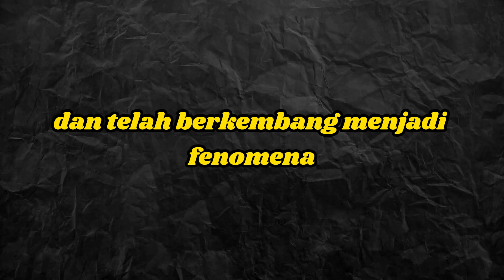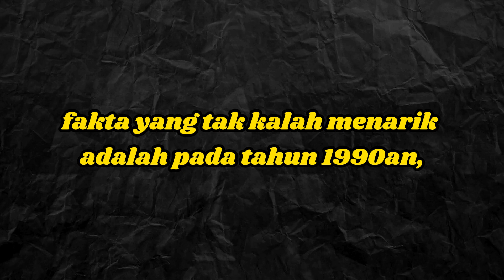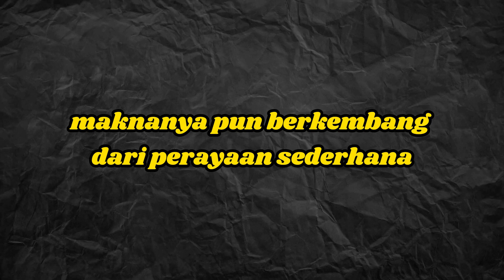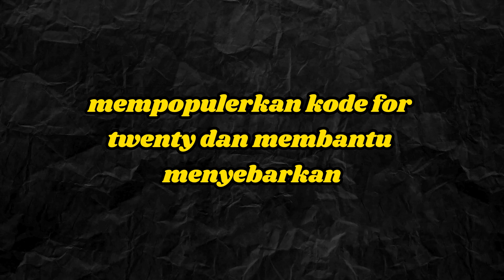Ada Perlawanan Anti Marijuana di Balik 420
**Di balik perayaan 420 yang identik dengan budaya ganja, ternyata ada gelombang gerakan anti-marijuana yang kuat! **

Video ini akan mengajakmu melihat sisi lain dari 420: perjuangan para pihak yang menentang legalisasi ganja. Melalui sudut pandang mereka, kita akan memahami argumen, dampak negatif, dan gerakan perlawanan yang jarang tersorot. ❌

Ingin tahu lebih lanjut tentang:

Alasan di balik perlawanan anti-marijuana?
Dampak negatif ganja yang jarang dibahas?
Strategi apa yang digunakan gerakan anti-marijuana?
Bagaimana mereka menghadapi para pendukung legalisasi ganja?
Yuk tonton video ini sampai selesai dan dapatkan perspektif baru tentang 420!

Jangan lupa tinggalkan komentar dan diskusikan pemikiranmu tentang legalisasi ganja!